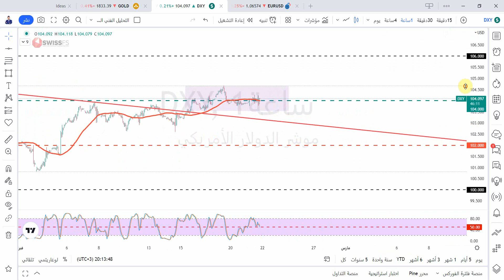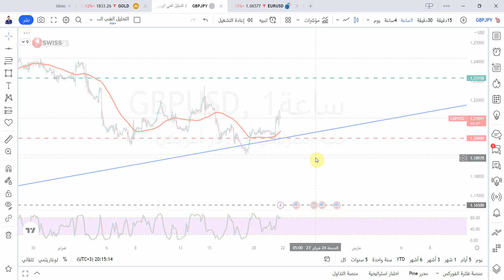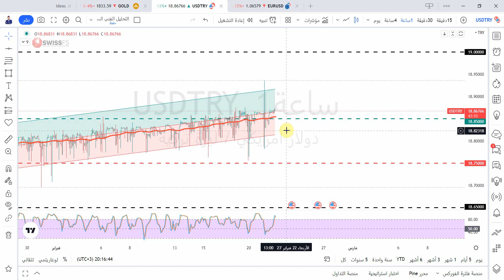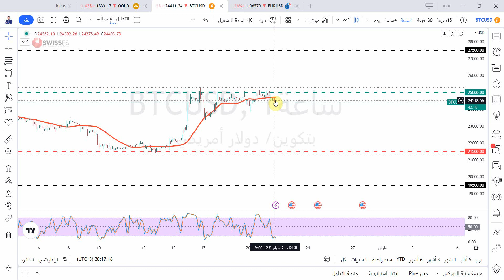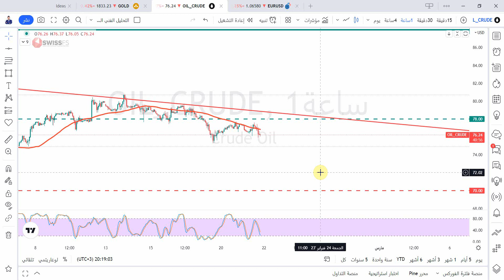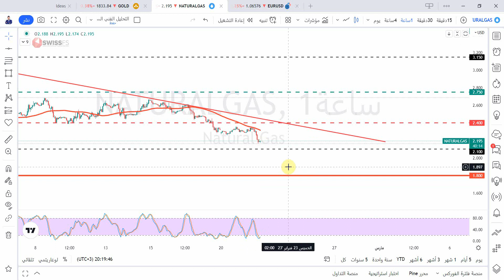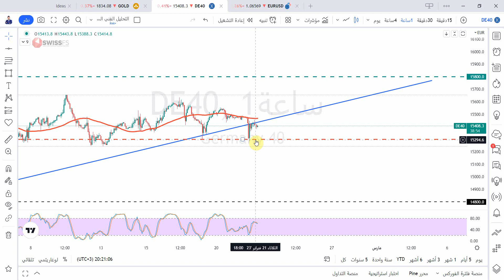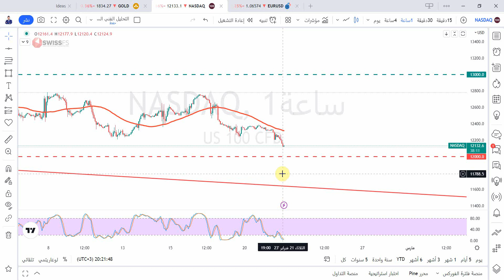التحليل الفني اليومي للذهب و العملات و المؤشرات مع أ / محمد قيس عبدالغني -22/2/2023